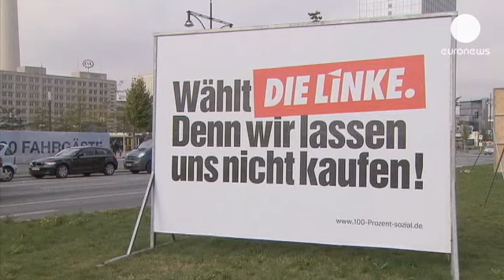Alemanha: A Europa à espera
Em Bruxelas, tal como numa boa parte da União Europeia, os olhares estão postos na Alemanha. Das...

Em Bruxelas, tal como numa boa parte da União Europeia, os olhares estão postos na Alemanha. Das eleições federais dependem muitos projetos, como a união bancária, os planos de estímulo ao crescimento ou ainda a defesa comum.

Hoje, nenhuma decisão importante em Bruxelas é tomada sem haver uma posição clara da chancelaria em Berlim. A esperança de muitos europeus é que essas decisões sejam tomadas depois das eleições.

A chanceler Angela Merkel tem a confiança da maioria dos alemães e deve garantir-lhe a reeleição. Merkel representa, para eles, que o país está em boas mãos. Os temas europeus foram deixados de fora desta campanha eleitoral.

Só o partido de esquerda Die Linke e os eurocéticos da Alternativa para a Alemanha, um partido anti-euro que tem vindo a subir nas sondagens, é que têm dado algumas dores de cabeça à chanceler, no que toca aos assuntos europeus.

Para muitos alemães, a prioridade da campanha eleitoral foi outra: "O salário mínimo. Para trabalhar por tão pouco dinheiro, quase não vale a pena trabalhar", diz uma alemã.

"A europa não esteve no centro desta campanha eleitoral e não penso que seja sequer uma ideia com raízes na sociedade", diz outro berlinense.

Se Merkel for obrigada a fazer uma coligação com o SPD, há quem veja nisso uma esperança de flexibilização. Para Judy Dempsey, da Fundação Carnegie, não é bem assim: "Há um mal-entendido, que vem dos trabalhistas britânicos e dos socialistas franceses, segundo o qual a Alemanha será mais flexível com o euro se o SPD entrar para o governo. Que o governo vai gastar mais, defender os direitos sociais e a Europa. Sim, o SPD defende tudo isso, mas não se esqueçam que o SPD apoiou sempre Angela Merkel, durante toda a crise do Euro".

Na Europa, há esperanças de que estas eleições mudem a atual situação. Mas o resultado pode dar ainda mais força a Angela Merkel para prosseguir com as políticas de austeridade que afetam neste momento vários países, incluindo Portugal e Grécia.